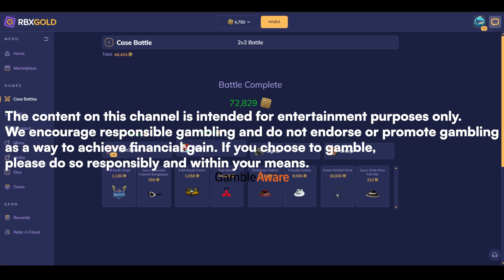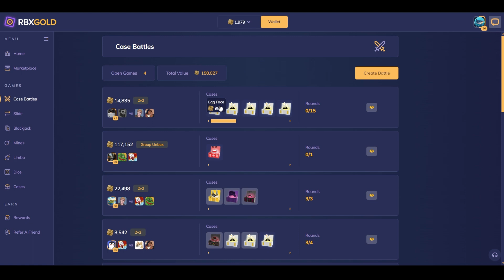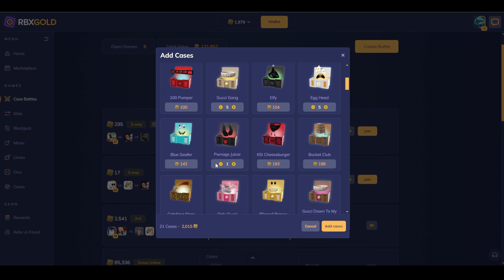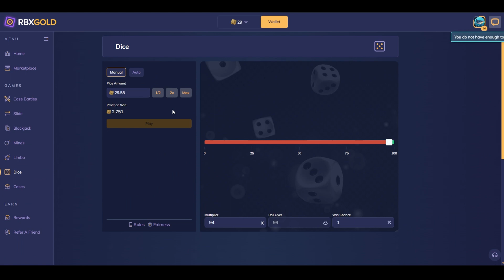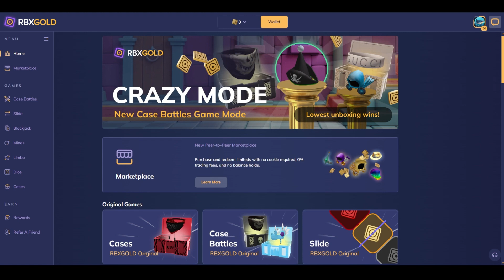I Deposited 6,000 and WON.. (Roblox Gambling)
We encourage responsible gambling and do not endorse or promote gambling
as a way to achieve financial gain. If you choose to gamble,
please do so responsibly and within your means.